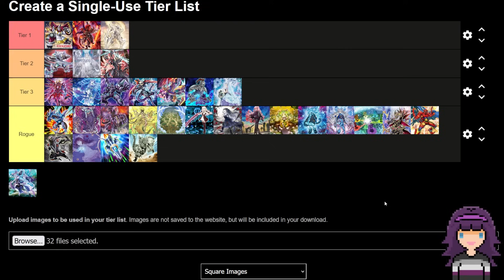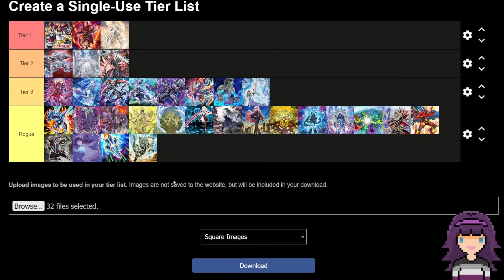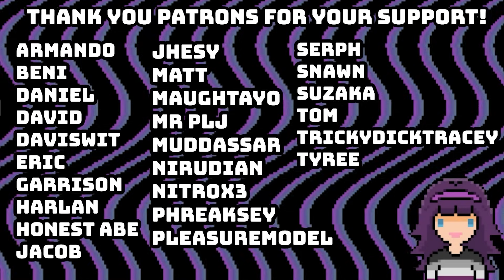Ranking The MOST REPRESENTED Master Duel Decks For Season 26!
How do you feel about the current meta game and the power level of these decks? How do you think future releases will impact the list? Feel free to, as always as ever, let me know what you all think in the comment section below! :)